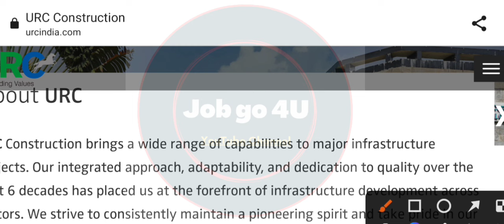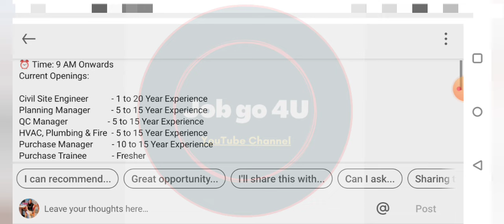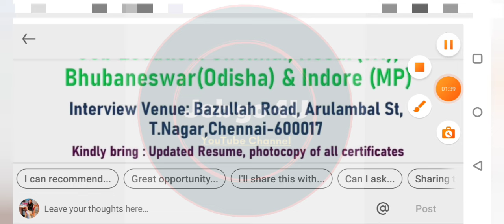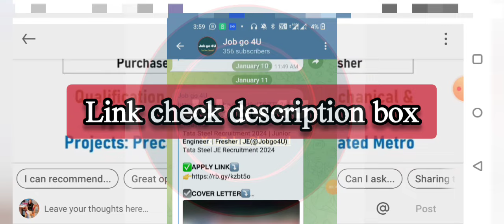Site Engineer Job Vacancy | Direct Interview Selection | Fresher & Experience|No Fees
Site Engineer Recruitment 2024

𝐒𝐓𝐄𝐏 2: Follow The Steps (those Explain in Video)

𝐓𝐎𝐏𝐈𝐂 : L&T Recruitment 2024

𝗗𝗘𝗦𝗖𝗥𝗜𝗣𝗧𝗜𝗢𝗡:
*Notification details
*Eligibility Criteria
*Educational Details

Site Engineer Job
L&T Recruitment
Mnc Job Vacancy
Power Plant Recruitment
Junior Engineer Job
Senior Engineer Job
Electronic Job
Computer science Job
Engineering Degree Job
Diploma Engineers Job
ITI Job
Trainee Job
Fresher & Experience Job
Junior Engineer
Assistant Engineer
Trainee Engineer Job
Supervisor Job
Technician Job
Latest Technical Job Update
MNC Job
Online Interview
Mnc company job
ITI JOB
Latest jobs,
engineers jobs
Mining Jobs,
freelancing jobs,
NHAI Jobs,
Metro Jobs,
adani jobs,
IIT Jobs,
Ministry Jobs,
NPCC jobs,
Refinery Jobs,
ISRO jobs,
Railway jobs,
Adani jobs